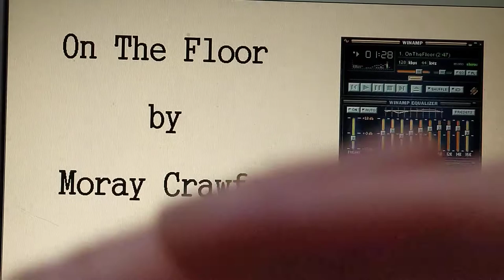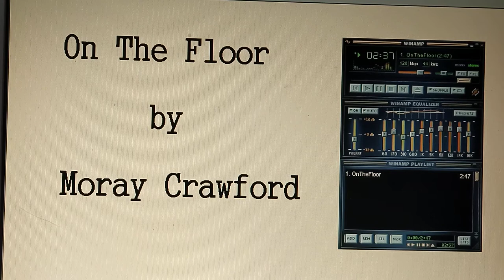On The Floor by Moray Crawford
A dance classic funky tune, get down on the floor and dance!